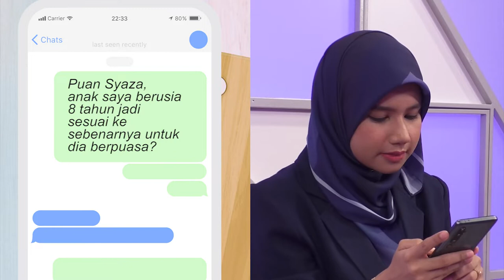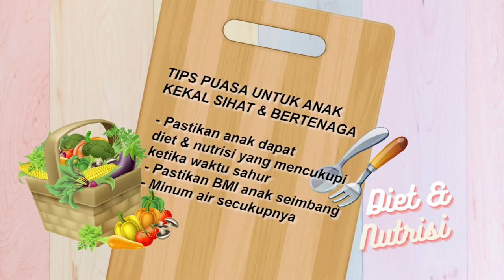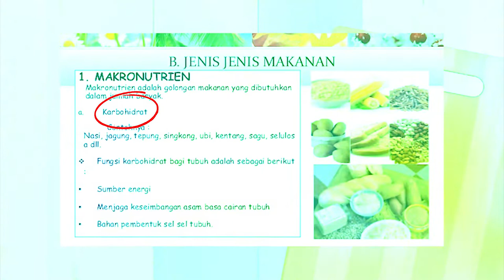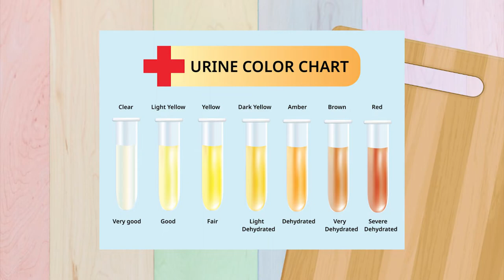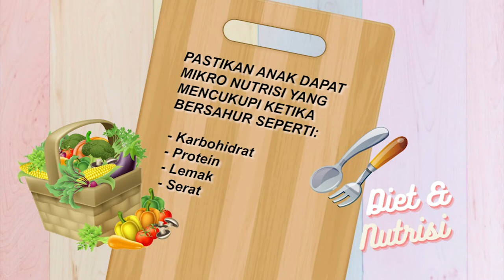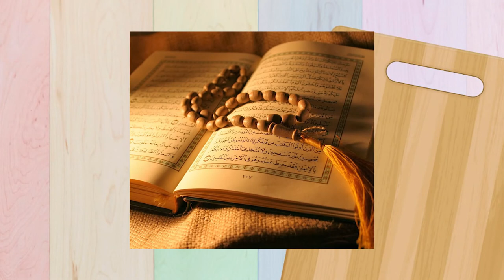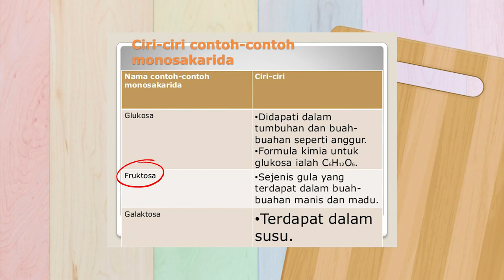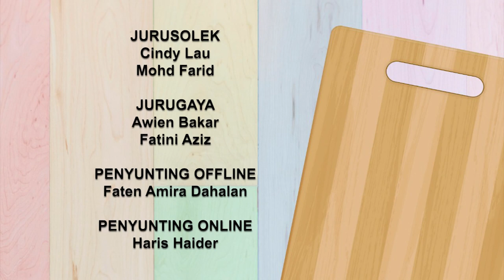DidikTV Diet Dan Nutrisi Bersama Syaza Lyana Ep10